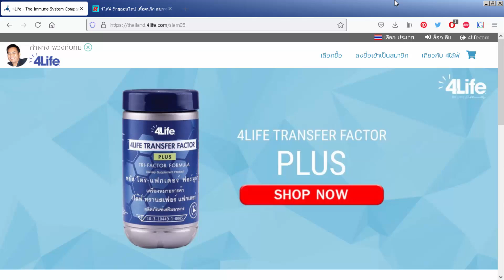ไม่เลือกวัย ยุคสมัย ออนไลน์ สร้างเศรษฐีใหม่ แผนที่ ชี้ช่องทาง รวย ด้วย 4ไล้ฟ์ ออนไลน์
4ไล้ฟ์ รวมรายได้ 4 ชั้น จะได้ 4,718,240 บาท คูณ 12 เดือน เท่ากับ 56,618,880 บาท 4 ชั้นที่คุณได้รับคือ 44% แต่ยังมีเหลืออีก 6 ชั้น 14% และโบนัสอีก 6% รวมแล้วบริษัทพร้อมจ่าให้คุณถึง 64%

ถ้างานมีเงินเดือน เงินเดือนที่ได้สมมุติว่าไม่ต้องหักอะไรเลยใน 40 ปี = 48,000,000 บาท แต่การสร้างเครือข่ายธุรกิจ 4ไล้ฟ์ สมมุติว่าคุณทำได้จริง เพียง 1 ปี (12เดือน) คุณจะมีรายได้ เท่ากับ 56,618,880 บาท ได้มากกว่า การทำงานแบบเงินเดือน ทั้งที่ทำงาน ลงแรงเหมือนกัน แต่ใช้เวลาต่างกัน ทำงานเครือข่าย Network เพียงแค่ 1 ปี ก็เทียบเท่า การทำงานแบบเงินเดือนประจำนานถึง 40 ปี และที่น่าคิดไปมากกว่านั้นคือ งานที่รับเงินเดือน เมื่อลาออก เลิกทำ ก็ไม่ได้เงินอีกต่อไป ส่งเป็นมรดกรายได้ให้กับลูกหลานไม่ได้ ส่วนงานเครือข่าย Network เมื่อคุณหยุดทำ คุณก็ยังมีรายได้ และยกเป็นมรดกรายได้ ให้กับลูกหลาน หรือคนที่คุณรักต่อไปได้อีกด้วย

สร้างอาชีพ ดูแลสุขภาพ กับ 4Life My Shop ร้านค้าออนไลน์ หาเงินออนไลน์ เป็นตัวแทนขายอิสระ ผลิตภัณฑ์ 4ไล้ฟ์ ทรานสเฟอร์ แฟกเตอร์ อาหารเสริม ที่สนับสนุนการทำงานของระบบภูมิคุ้มกัน สร้างรายได้ไม่มีจำกัด

โทรสอบถามก่อน สายด่วน : 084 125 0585